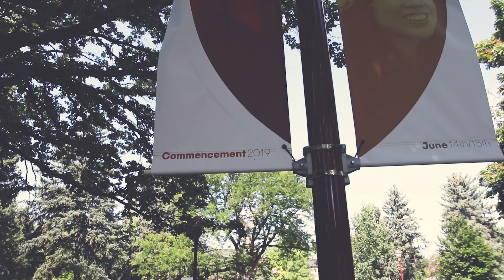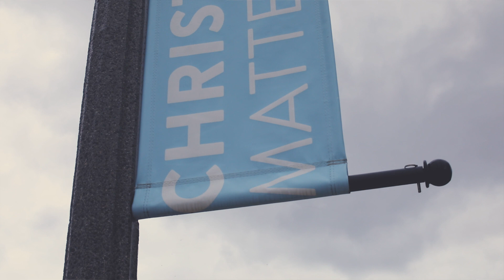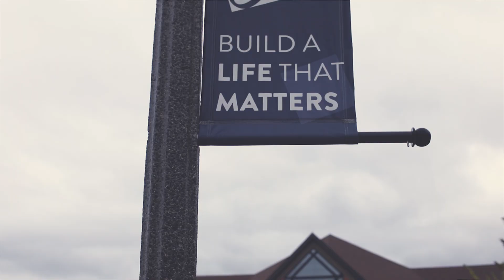College and University Leaders Share Why They Partner With ZeeMee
Students and Admissions Leaders at University of Denver and Cornerstone University speak about how they leverage ZeeMee's social community during the admissions process to engage and influence prospective students. The results include significantly higher yield and reduced summer melt. If your college or university is still relying on "Class Of" Facebook groups to engage just admitted students, you are falling behind.